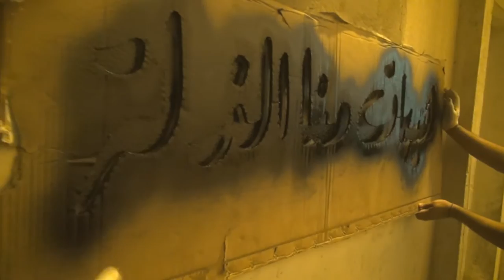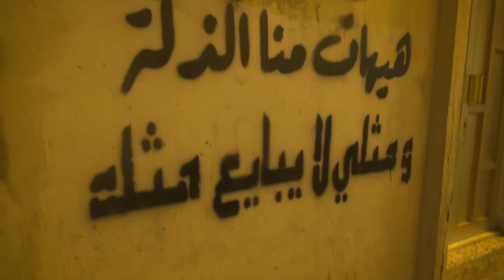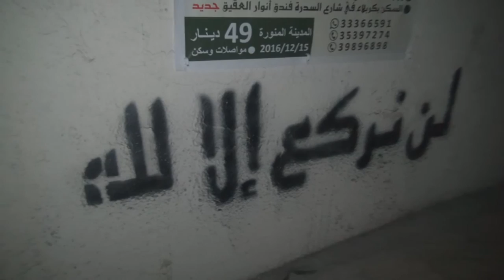شعارات الإمام الحسين "ع" تزين جدران بلدة النويدرات 11/10/2016 Bahrain